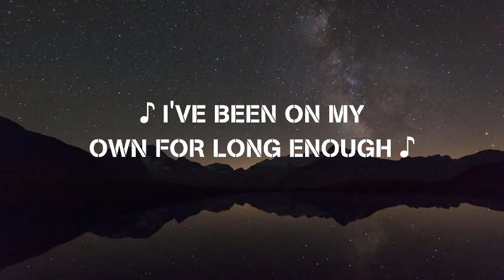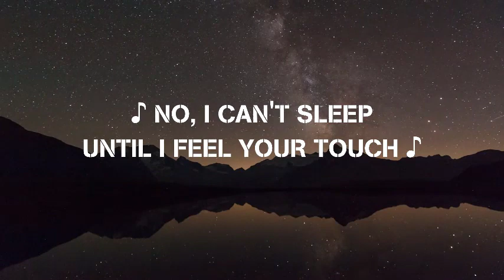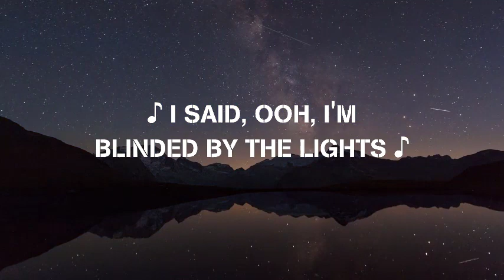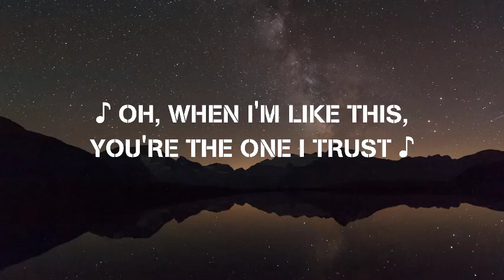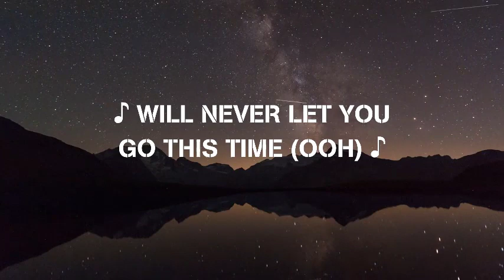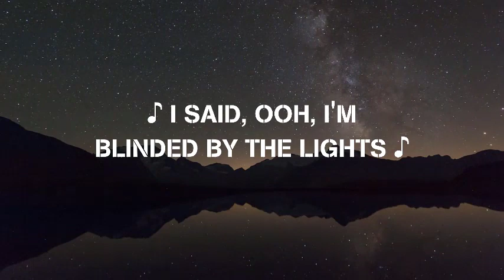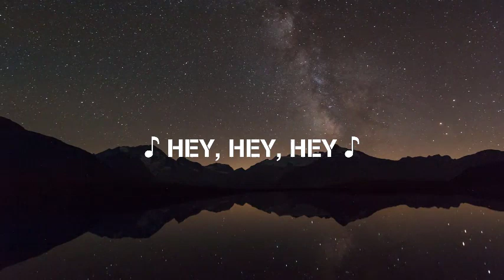The Weeknd - Blinding Lights ( Lyric Video )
Lyrics:

Yeah